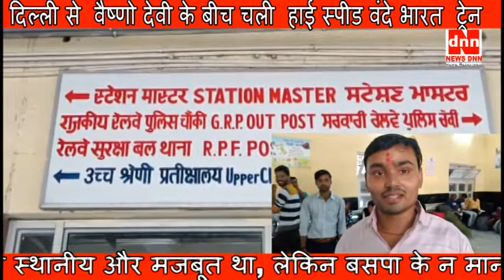दिल्ली से वैष्णो देवी के बीच चली हाई स्पीड वंदे भारत ट्रेन